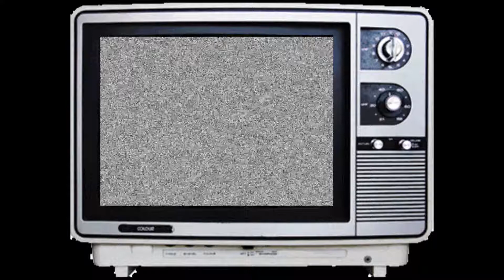Plays of the Year Winter Season 2014